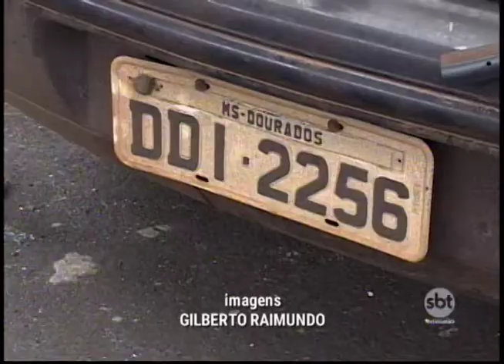Polícia apreende 50 quilos de maconha em rodovia de Prudente